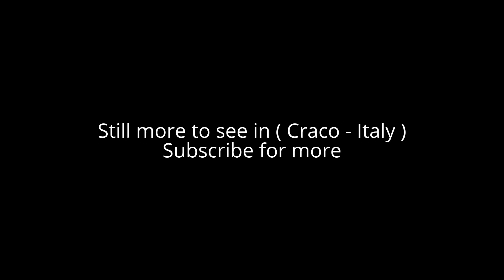Places to see in ( Craco - Italy )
Craco is a ghost town and comune in the Province of Matera, in the southern Italian region of Basilicata. The old town was abandoned due to natural disasters. The abandonment has made Craco a tourist attraction and a popular filming location. In 2010, Craco has been included in the watch list of the World Monuments Fund.

Craco is about 40 kilometres (25 mi) inland from the Gulf of Taranto at the instep of the “boot” of Italy. It is typical of the hill towns of the region with mildly undulating shapes and the lands surrounding it sown with wheat. The town was built on a very steep summit for defensive reasons, giving it a stark and striking appearance and distinguishing it from the surrounding land, which is characterized by soft shapes.

The centre, built on the highest side of the town, faces a ridge which runs steeply to the southwest, where newer buildings exist. The town sits atop a 400-metre (1,300 ft) cliff that overlooks the Cavone River valley. Throughout the area are many vegetation-less mounds called calanchi (badlands) formed by intensive erosion.

Because of its unique and particular landscape, Craco has been the setting of many movies. In The Passion of The Christ (2004) by Mel Gibson, Craco is the town that can be seen in the scene of the hanging of Judas.

Other films shot in the ghost town include:

La lupa (1953), by Alberto Lattuada
Christ Stopped at Eboli (1979), by Francesco Rosi
Three Brothers (1981), by Francesco Rosi
King David (1985), by Bruce Beresford
Saving Grace (1986), by Robert M. Young
The Sun Also Shines at Night (1990), by Paolo and Vittorio Taviani
The Nymph (1996), by Lina Wertmüller
The Big Question (2004), by Francesco Cabras and Alberto Molinari
The Nativity Story (2006), by Catherine Hardwicke
Quantum of Solace (2008), by Marc Forster
Basilicata Coast to Coast (2010), by Rocco Papaleo
Murder in the Dark (2013), by Dagen Merrill

( Craco - Italy ) is well know as a tourist destination because of the variety of places you can enjoy while you are visiting the city of Craco . Through a series of videos we will try to show you recommended places to visit in Craco - Italy